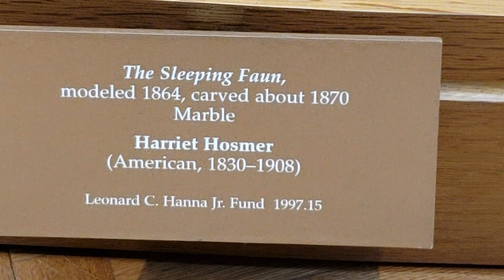A trip to the Cleveland Art Museum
Heres some clips from our trip to the Cleveland Museum of Art in Cleveland Ohio.
hope everyone enjoys this as much as we enjoyed being there. Might have some more clips from this trip uploaded later down the road.